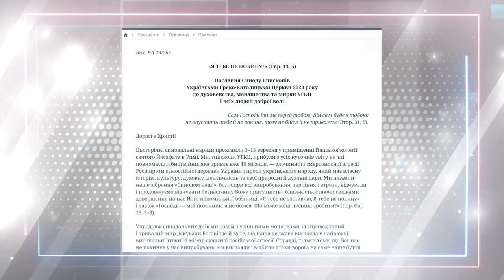Головні події Української Греко-Католицької Церкви за 12 - 19 жовтня 2023 / Дайджест новин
Поширюйте відео!

Україна молиться!